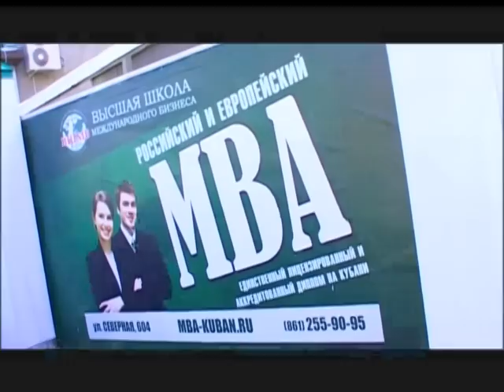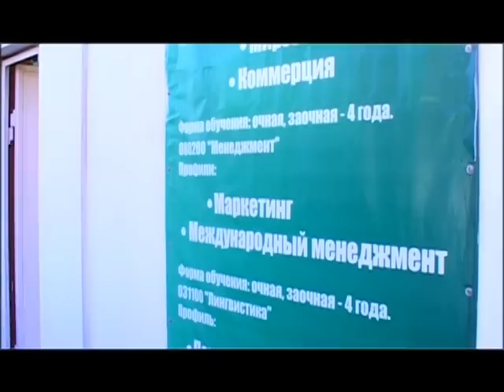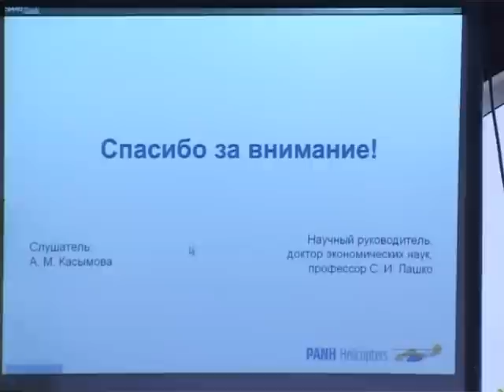МВА в Краснодаре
МВА бизнес-образование Высшая школа международного бизнеса ЮИМ